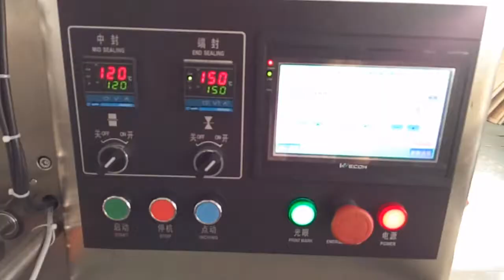KT 250 Twenty ice cream cartridges packing machine